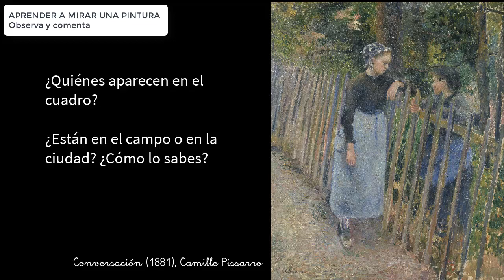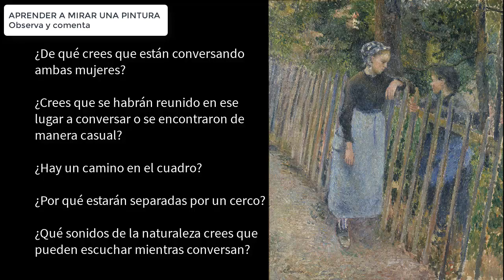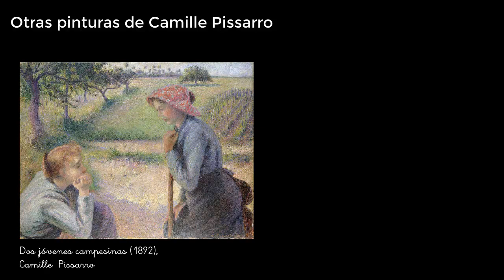"CONVERSACIÓN", CAMILLE PISSARRO, pintura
Camille Pissarro pintó la vida rural francesa, sobre todo los paisajes y las escenas en los que aparecían campesinos y campesinas  trabajando, pero sin idealizarlos,  simplemente mostrándolos en fragmentos de sus vidas cotidianas, concentrados en sus tareas en el campo o recortando fragmentos representativos de la simplicidad de sus vidas. Pissarro defendía el valor de una pintura nacida del contacto con la naturaleza, a través de la cual el artista plasmara sus percepciones y sensaciones por medio del color, en correspondencia con la filosofía general del impresionismo.